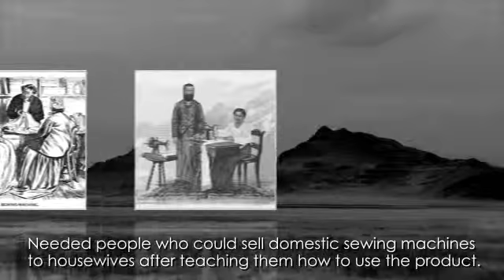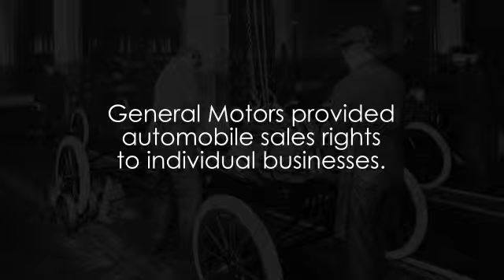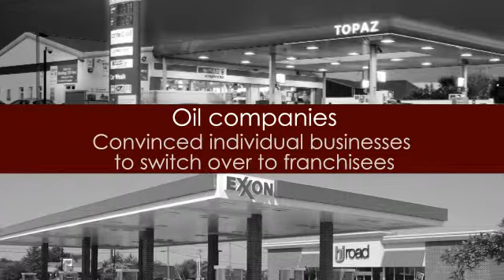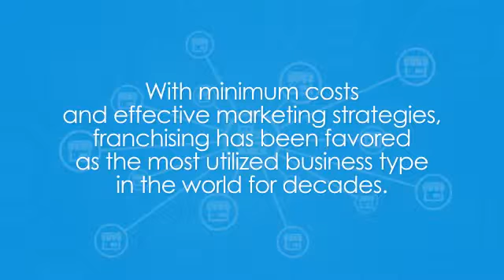36강 low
설명